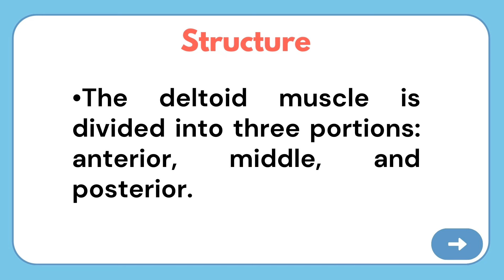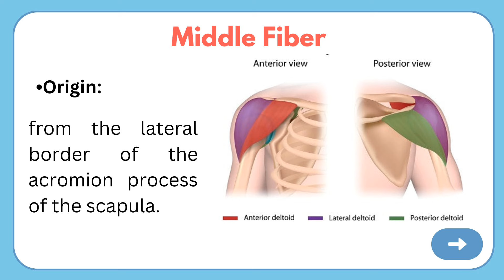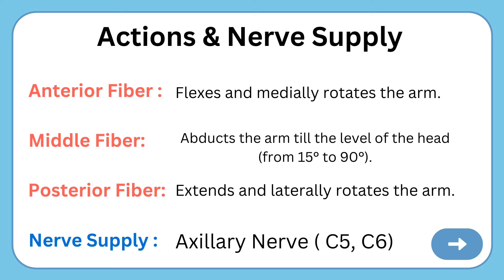Deltoid Muscle Anatomy in Tamil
The Deltoid muscle is a large triangular-shaped muscle that lies over the glenohumeral joint and which gives the shoulder its rounded contour.

•It is comprised of three distinct portions (anterior or clavicular, middle or acromial, and posterior or spinal)

•Acts mainly as an abductor of the shoulder and stabiliser of the humeral head. as well as assists in forward elevation.

•The deltoid is a very powerful muscle and is used in many ADLs (eg putting clothes online, carrying shopping bags, washing hair) and many athletic activities. (eg netball, swimming, water polo).

•The deltoid is a thick, triangular shoulder muscle. It gets its name because of its similar shape to the Greek letter ‘delta’ (Δ). The muscle has a wide origin spanning the clavicle, acromion and spine of scapula. It passes inferiorly surrounding the glenohumeral joint on all sides and inserts onto the humerus.

•The deltoid is formed of acromial, clavicular and scapular spinal parts. Acromial part (middle fibres) abducts the arm, while the clavicular and scapular spinal parts play a significant role in stabilization, ensuring a steady plane of abduction. Additionally, the clavicular part (anterior fibers) can act as a flexor and internal rotator of the arm, while the scapular spinal part (posterior fibers) can extend and externally rotate the arm.

Origin and Insertion:

•The deltoid muscle has a very broad origin and a narrow base, thus creating its triangular shape. The three parts of the deltoid each have a different origin:

•The clavicular (anterior) part originates from the superior surface and the anterior border of the lateral third of clavicle.

•The acromial (middle) part arises from the lateral margin and superior surface of the acromion of scapula.

•The scapular spinal (posterior) part originates from the lateral 1/3 of the spine of scapula, on the crest.

To easily remember the three origins of the deltoid you can use a simple mnemonic!

Deltoid helps you carry SACS:

Clavicle
Acromion
Spine of Scapula

The muscle fibres then run inferiorly towards the humeral shaft and converge to a narrow strong tendon. It inserts into the deltoid tuberosity located approximately halfway down the lateral aspect of the shaft of the humerus.